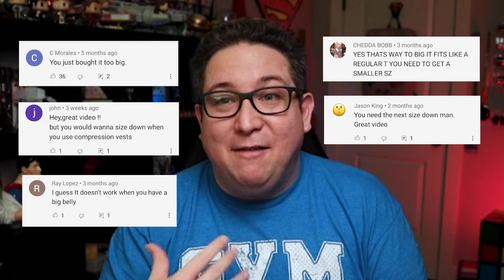Do Compression Shirts REALLY Work? Part 2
I do a live radio show with my wife every morning from 7-9am PST

Everyone said that the compression shirt I got in my last video was TOO small. So this time I got 4 different sizes so that we could figure out which size was the one that made a difference.

In this video I try on 4 different compression shirt sizes from Rhyno Shape.

XXXL
XXL
XL
L

You can purchase these shirts at RhynoStore.com if you like what you see!

They did give me these shirts for free so that I could review them honestly. I don't get any money from any sales of the product.

Music and sound effects from Envato